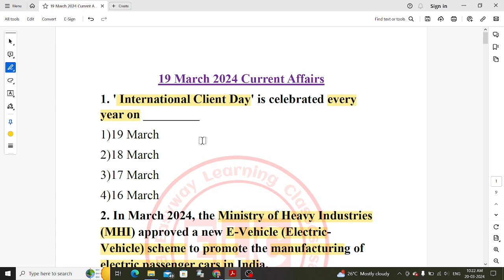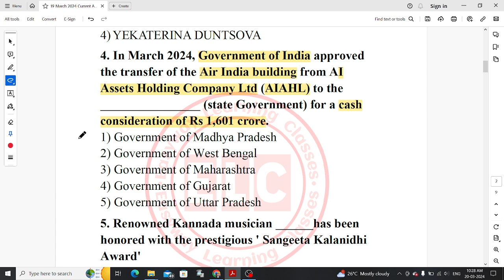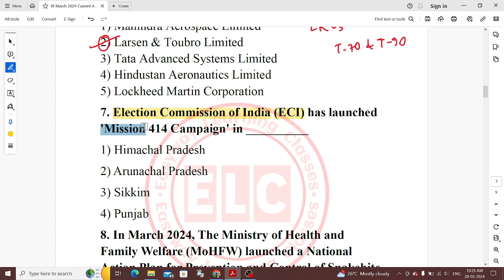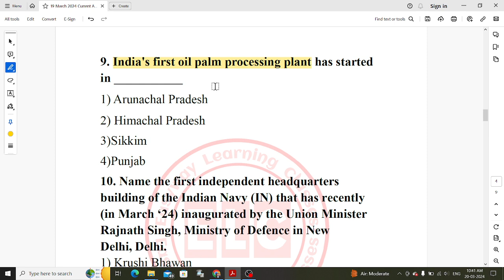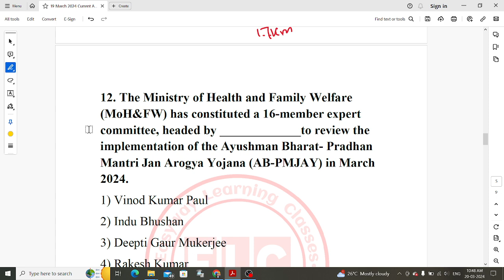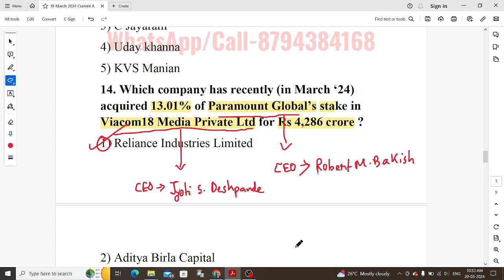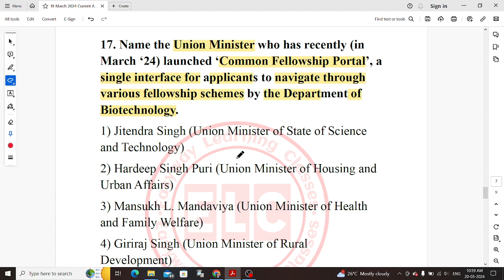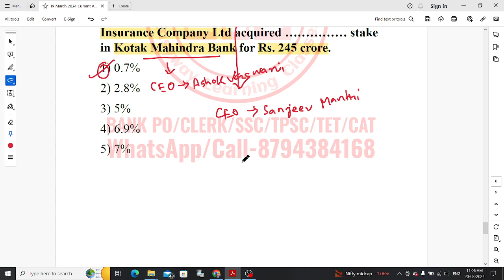Current Affairs for 19 March 2024 || Daily Current Affairs Series || Pujan Sir || ELC